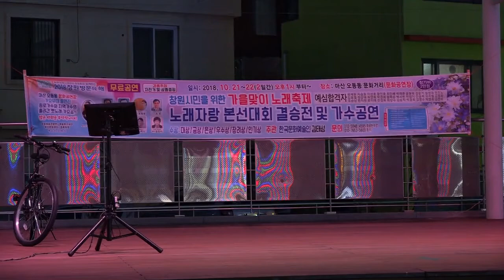가수지현아 남자의사랑 창원마산시민노래자랑및 가요쇼 마산문화광장무대 큰룡 촬영편집